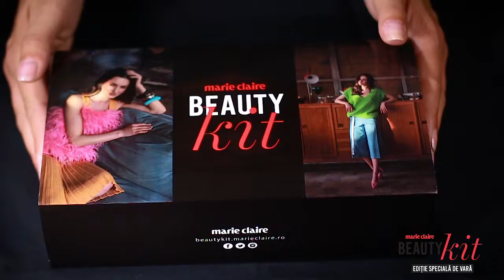Beauty kit editia IUNIE 2018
Video de prezentare beauty kit.